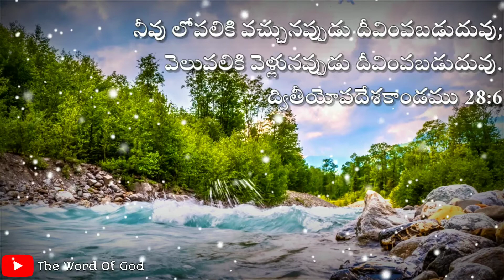Today's bible promise July 9th || ఈరోజు దేవుని వాగ్దానం || The word of God || Telugu || English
We are collecting the Bible Verses through the following versions:
English: 1) ERV (Easy to Read Version)
              2) EASY (Easy English Bible 2018)
              3) ESV (English Standard Version 2016)
Telugu: TELOV-BSI (Bible Society Of India).

▶️ Download this video from below link⏬
 Resolution: 1080P
 Size: 20MB

╔═╦╗╔╦╗╔═╦═╦╦╦╦╗╔═╗To
║╚╣║║║╚╣╚╣╔╣╔╣║╚╣═╣My
╚═╩══╩═╩═╩═╩╝╚╩═╩═╝Channel

*You can suggest us any suggestions through the comment section*
Music Used in this Video: (Credits)